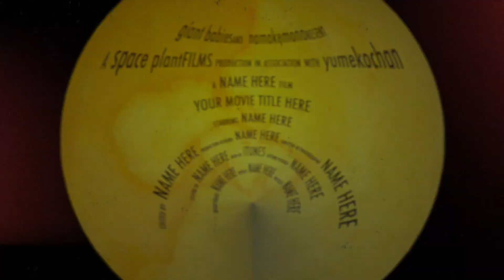夢見る夢子ちゃんの夢の中の現実 第1回「オーロラ」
夢子ちゃんとは一体何者だろう

music(artlist)
The Path Of The Himalayas by Maxime Herve - Diversity

スズリでキャラクターグッズあります。